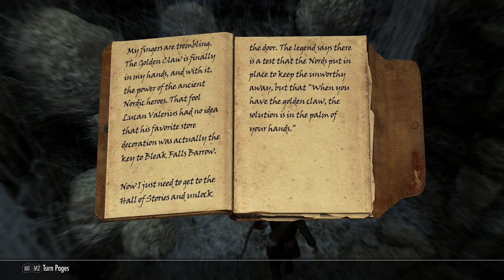BLEAK TIMES IN THE BARROW! | Elder Scrolls Skyrim Lets Play (Part 2)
In this video, we will be talking to Balgruuf the Greater who is the Jarl of Whiterun.